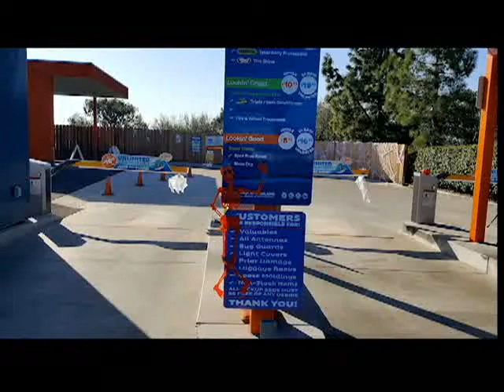A Quiky Haunting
WARNING:  Ghosts, ghouls and goblins have taken over the Quiky Car Wash at LOVR and Calle Joaquin!  AND they aren't done yet!